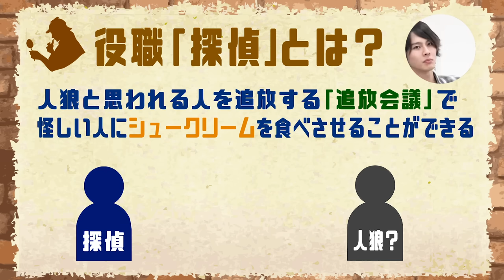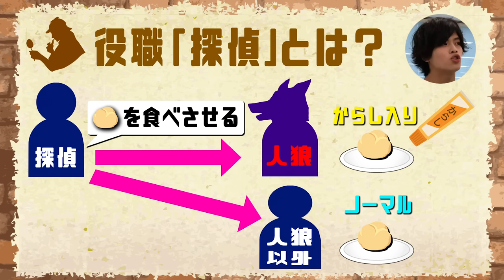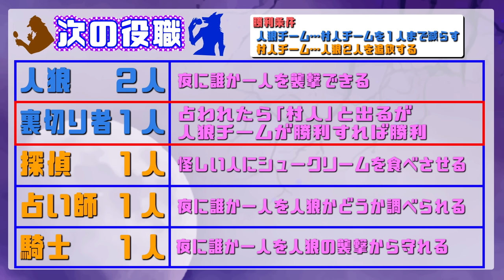7 MEN 侍【探偵がいる人狼】奴に激辛シュークリームを食べさせよ！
今回は僕らが人狼狂として、またまた新しい形である人狼スポーツに挑戦しました。
オリジナルの役職「探偵」を入れてやってみたのですが…なかなか面白かったです！

探偵は人狼らしき怪しい人にシュークリームを食べさせることができるんですが…もし本当に人狼なら、からし入りのシュークリームが出されるんです。

ただ議論するだけじゃない直接的な戦略が加わるオリジナル人狼！
ぜひお楽しみください。３試合目はシュークリーム食べたくて...ちょっと長めにやっちゃいました。ご愛嬌で。

ちなみにからし入りシュークリームは…かなり辛かったです。
あれを芝居するなんて…かなりムリがあった。。。

★ ISLAND TV!